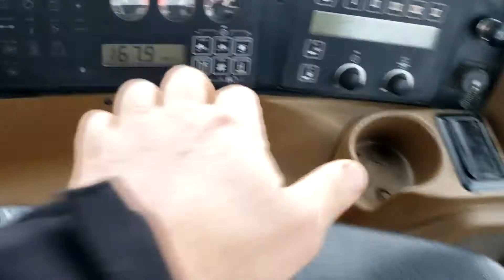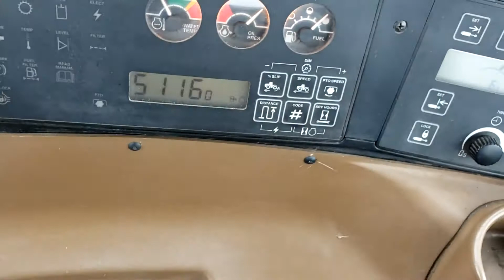1999 JOHN DEERE 9200 For Sale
Category: 300 HP or Greater